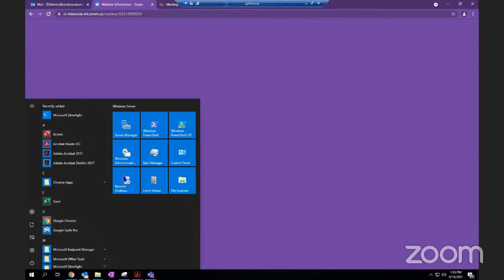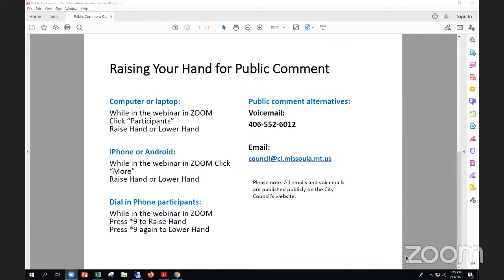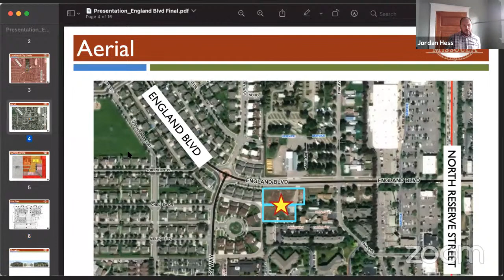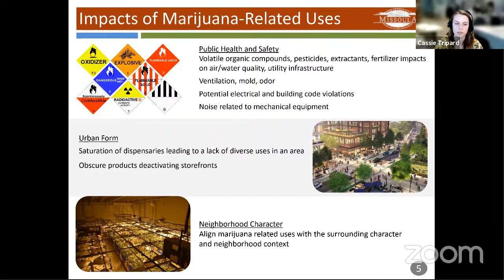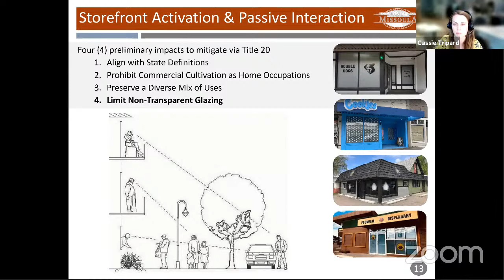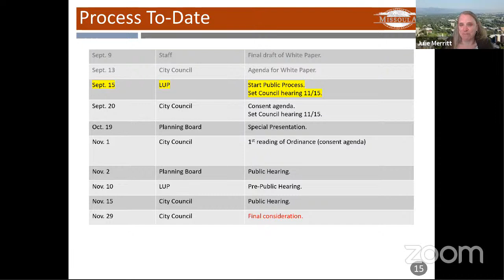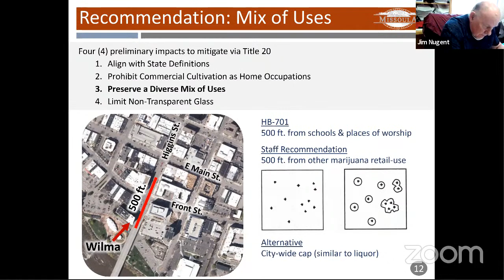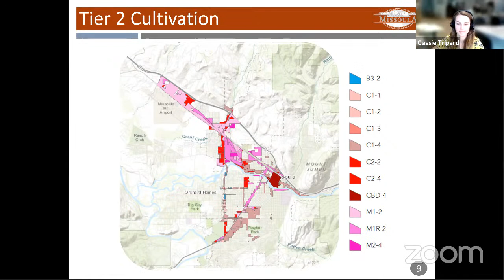Land Use and Planning Committee 9/15/2021 @ 1:30 PM